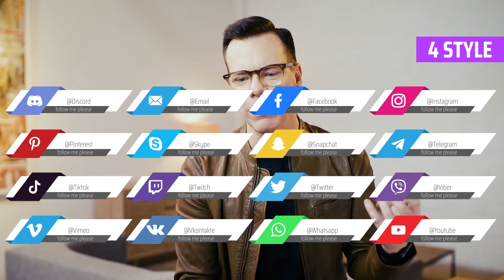After Effects Template: Social Media Network Pack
You can use animation in 4k projects.
No Plugins Required.
16 Media Icons.
5 Styles of Animation.
Easy Customization.